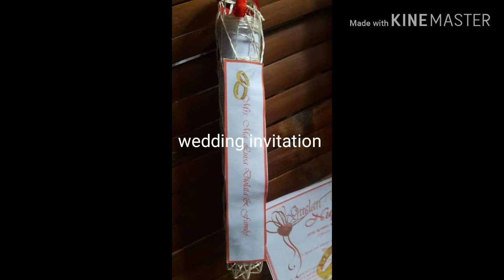My wedding before and after august 30 2017